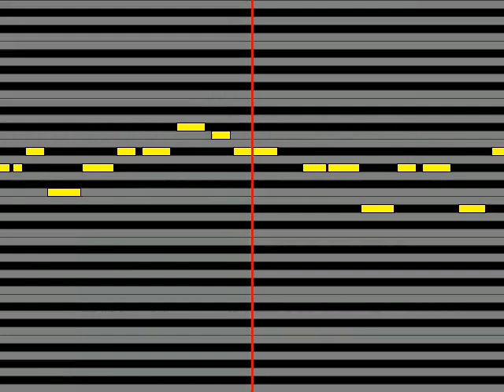【ガイドメロディ】 風鳴翼CV：水樹奈々 FLIGHT FEATHERS